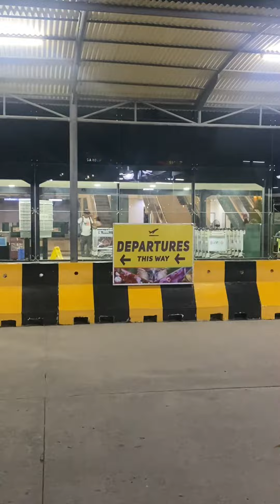FNC ACADEMY (meeting new content creators, adjusting sa Mnl life)